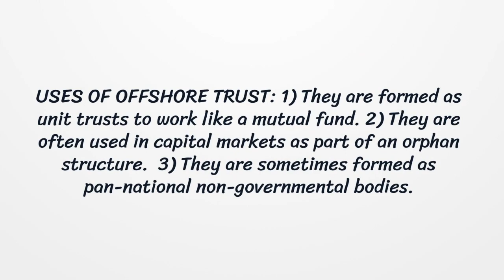What is an Offshore Trust? | Definition & uses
In this video, you will get to know about Offshore Trust and its uses.